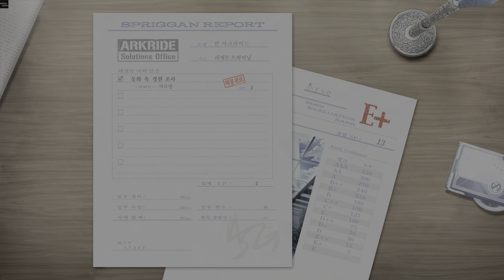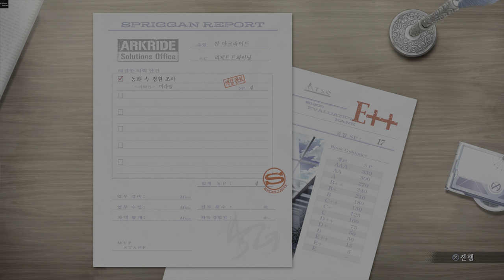영웅전설 여의 궤적 Ⅱ 막간극 후반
메르헨가르텐